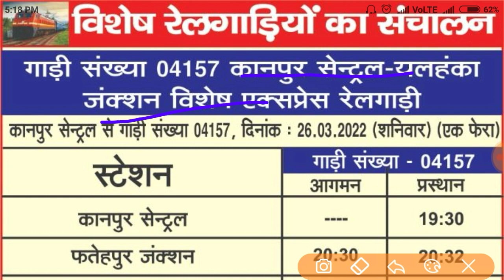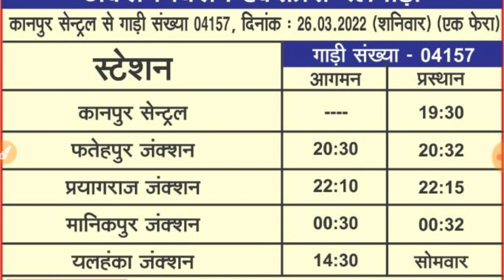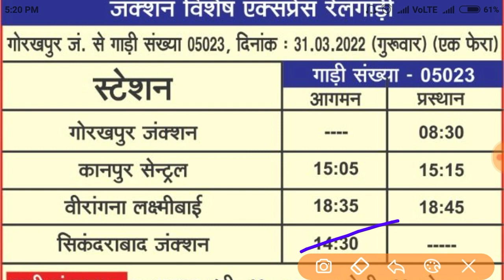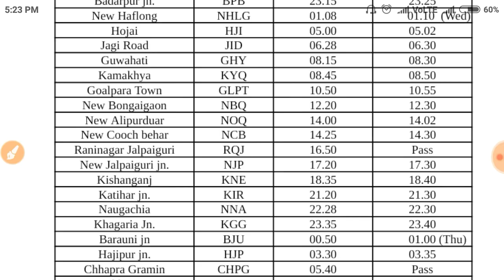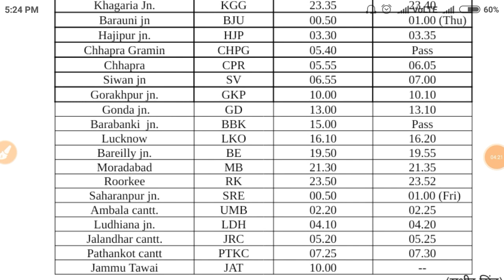कानपुर, लखनऊ, गोरखपुर, प्रयागराज से चलेगी नई ट्रेन! train kab se chalegi।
hello friends,🙏
 आज हम बात करेंगे यूपी से चलने वाली नई ट्रेन के बारे में । संपूर्ण जानकारी के लिए इस वीडियो को पूरा देखें🙏

general ticket kab se milega, railway news update today
railway general ticket kab se milega, train general ticket latest news
general ticket counter par kab se milega, general ticket
train new update today, railway general ticket news
indian railways news update, train me general ticket kab se milega
train ticket news today, railway general ticket
passenger train kab se chalegi, is general ticket available now
kya general ticket mil raha hai, train kab se chalegi
general ticket in railway, railway new update
indian railway general ticket, train ka general ticket kab se milega
@passenger fere kab se kam hoga
@regular train
@chindwara railway station memu train update new video in today